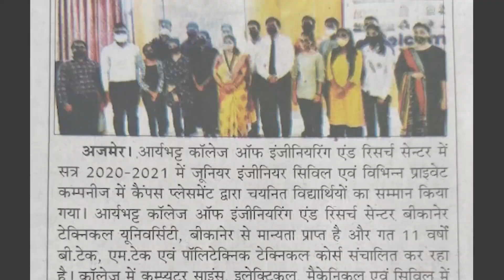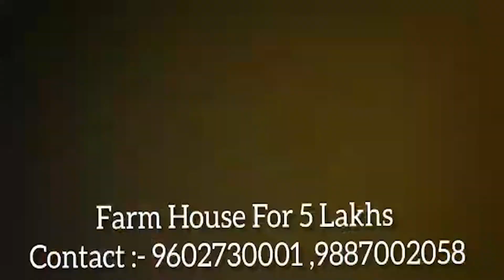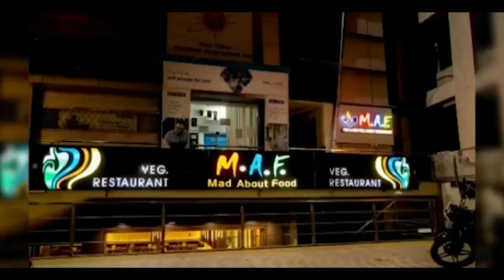नरेना में 4 वर्षीय मासूम बालिका के साथ दुष्कर्म व हत्या के आरोपी को फांसी दिलाने की मांग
देशवाली विकास बोर्ड एवं शोध संस्थान के बैनर तले विभिन्न समाजों ने मुख्यमंत्री के नाम कलेक्टर को सौंपा ज्ञापन

देशवाली विकास बोर्ड एवं शोध संस्थान ऑल राजस्थान अजमेर के बैनर तले ग्राम पंचायत कुचील के सरपंच शाहिद खान और देशवाली बोर्ड एवं शोध संस्थान के उपाध्यक्ष बदरुद्दीन खान के नेतृत्व में विभिन्न समाजों के लोगों ने जिला कलेक्टर को मुख्यमंत्री के नाम ज्ञापन देकर जयपुर स्थित नरेना गांव में 4 वर्षीय मासूम बालिका से बलात्कार कर उसकी हत्या करने वाले आरोपी सुरेश बलाई को यथाशीघ्र फांसी की सजा दिए जाने की मांग की है।
इसके साथ ही मुख्यमंत्री से मांग की गई है कि ऐसी घटनाओं की भविष्य में फिर से पुनरावृत्ति ना हो इसे लेकर सख्त से सख्त कदम उठाए जाएं और अपराधियों पर अंकुश लगाया जाए।
साथ ही पीड़ित परिवार के एक सदस्य को सरकारी नौकरी और उचित मुआवजा देकर राहत प्रदान की जाए।